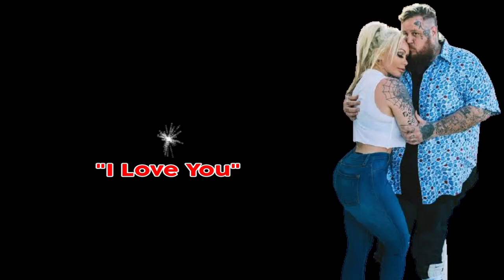Jelly Roll - I Love You (Song)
{ Public Sweg Music }

Keep Supporting 🙏 [ All USA Country Famely ]

No Copyright infringements are interested on any. of My video, if you feel I have done Something wrong Please Contact me through my business email and I will have the video taket down immediately Enjoy the music 👍 👍 _________________________________________ Subscribe and press ( 🔔 ) to join Notification Squad and stay updated with new upload _________________________________________ if any producer or Label has an issue with this song or picture , please get in contact with us and we will delete it immediately ________________________________________

Description

[ Please Subscribe and Share ] [ Public Heart Music ] © No copyright infringements are intended on any of my videos, if you feel I have done something wrong please contact me through my business email and I will have the video taken down immediately. Enjoy the music.👍👍 Subscribe and press (🔔) to join the Notification Squad and stay updated with new uploads ©️If any producer or label has an issue with this song or picture, please get in contact with us and we will delete it immediately Disclaimer: Copyright Disclaimer Under Section 107 of Copyright Act 1976, allowance is made for "fair use" for purposes such as criticisms, comment, news reporting, teaching, scholarship, and research.